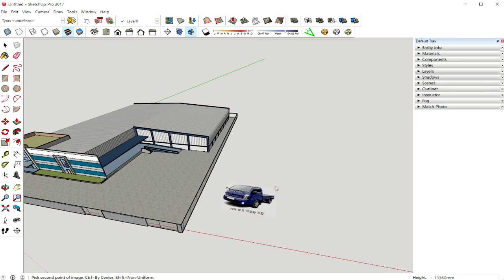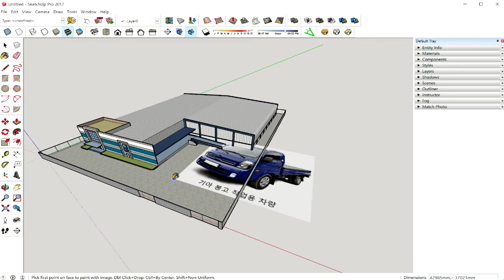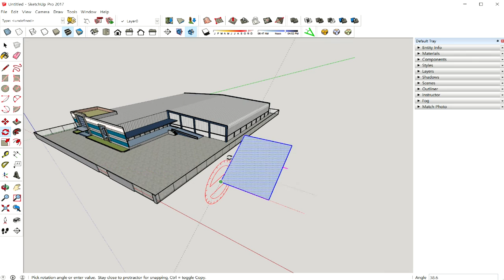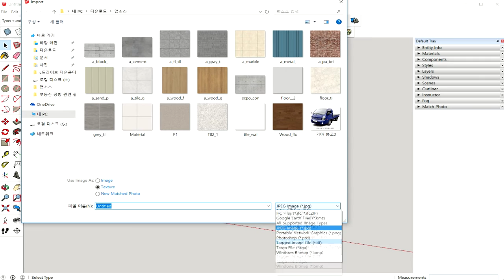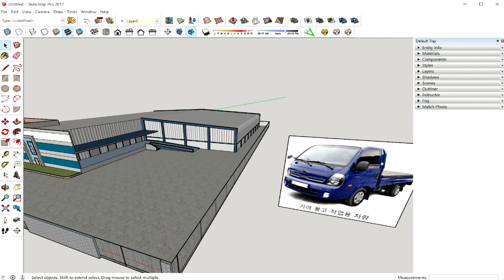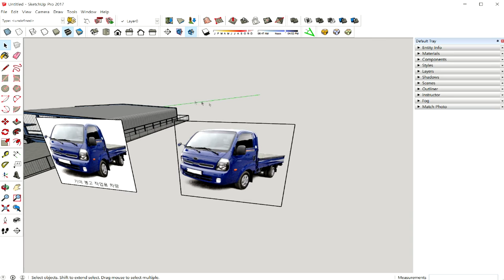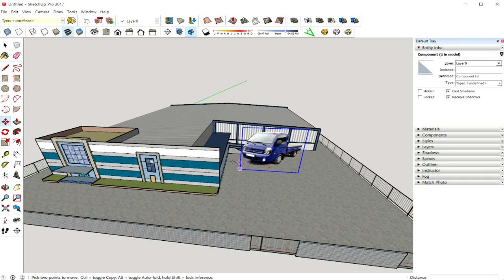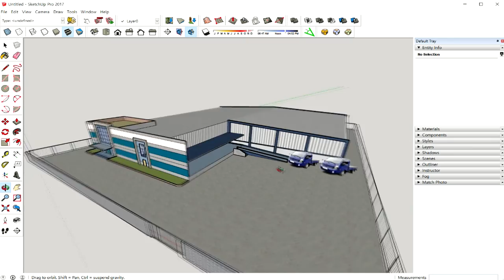new 스케치업2017 강좌 #28 불러들이기 (Import)